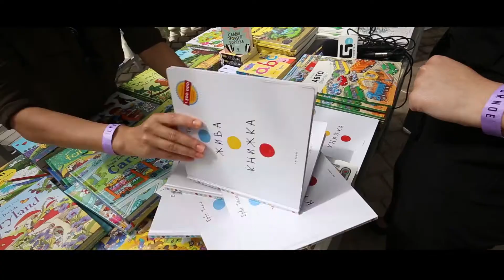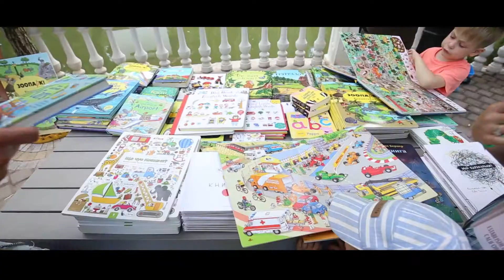IMAGINE.№93: Cocktail lounge&josper bar "Barbarabar" - OZYORKA Family Fest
14 серпня в комплексі "Ozyornoe", а саме в Cocktail lounge&josper bar "Barbarabar", пройшов сімейний фестиваль - "OZYORKA Family Fest".

Комплекс "Ozyornoe"
Адреса: м. Чернівці,
вул. Комарова 28 г,
парк Жовтневий.

Ведуча: Оксана Мельник.

Партнери показу:
салон краси L'Amour
магазин одягу Z.P.B.

Співпраця з проектом: 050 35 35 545.
м. Чернівці, 2015,